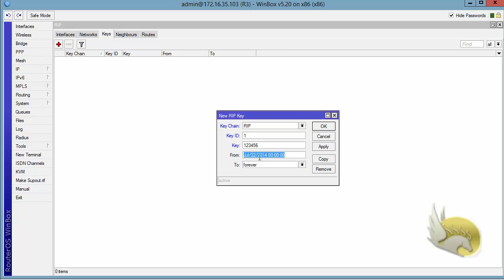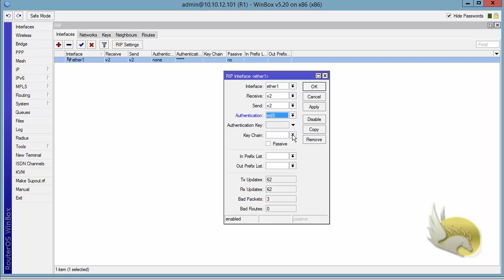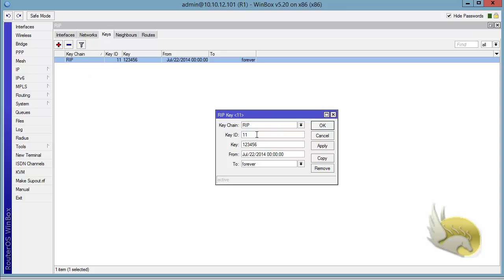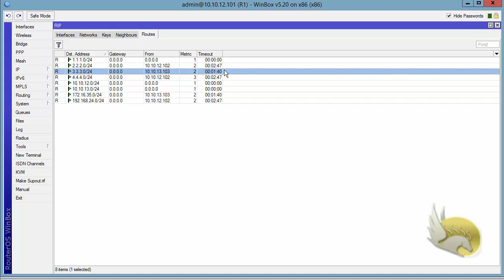011 RIP Authentication